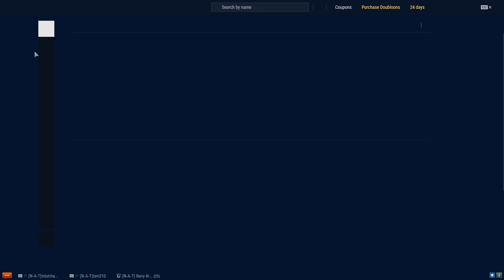World of Warships: Opening another 5x German Battleship Premium Containers (20$)